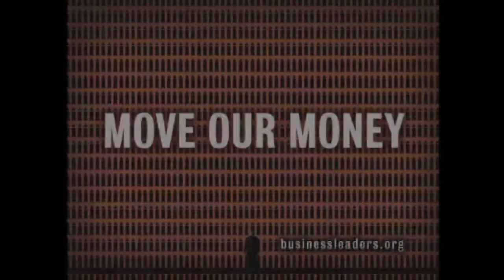Harry McCoy Filmmaker Reel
A little of everything: film trailers, music videos, a couple commercials. 2013 ready.